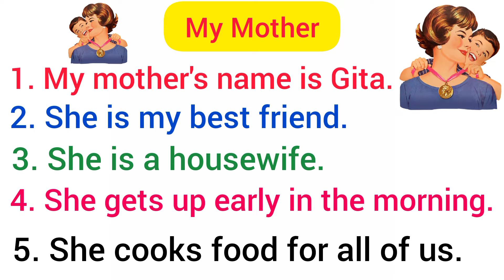10 lines On My Mother Essay in English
10 lines On My Mother Essay in English | 10 lines essay on my mother | my mother essay in english

1. 10 lines on my mother bataye
2.  how to write 10 lines on my mother in english
3. Pawan Nirala Study Centre
4. My mother
5. english essay